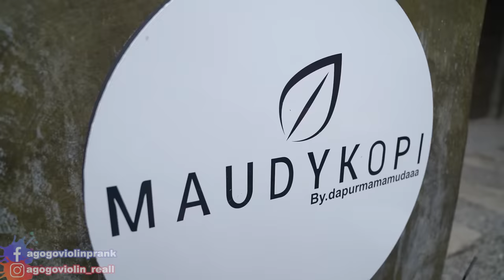Gembel Dikasih UANG 600K ! Pada Kaget Pulang Bawa Mobil Sport. Main Lagu TERE LIYE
Halo Guys !!!
Gimana kabarnya semua?
kali ini kontennya hanya 1 part yah.
nih IG targetnya nih,
follow IG aku yaa,.
follow FB aku juga yaa,.